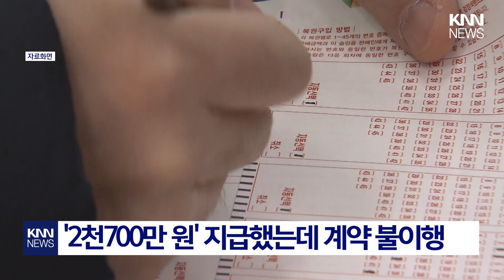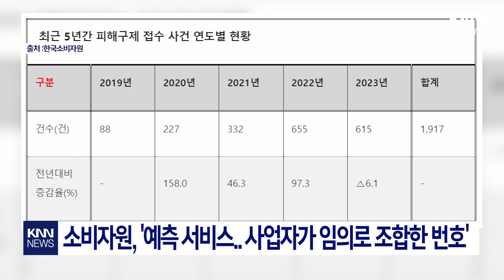로또 당첨 예측 2천 700만 원 줬는데.../ KNN